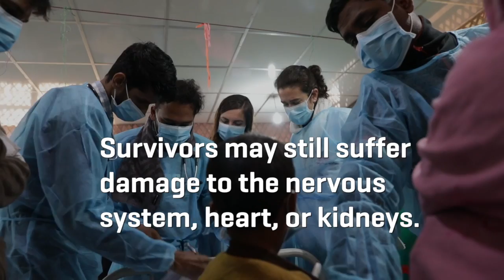What’s Behind the Diphtheria Outbreak in Bangladesh?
MSF has now treated more than 4,700 people for diphtheria since December 2017, according to Carla Pla, project medical director for an MSF hospital in Cox's Bazar, in Bangladesh. Nearly 700,000 Rohingya refugees are living in camps in this area.

A combination of poor living conditions in the camps and a lack of vaccination coverage for Rohingya children coming from Myanmar has resulted in an outbreak of diphtheria. MSF has responded quickly, treating and vaccinating patients, despite the challenges that come with an outbreak of a disease that has rarely been seen in the last two and a half decades.